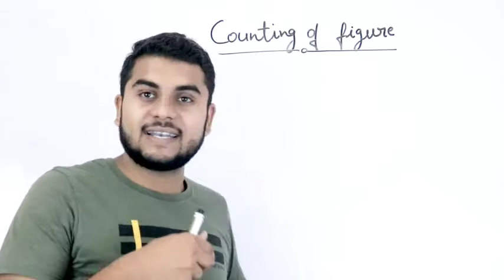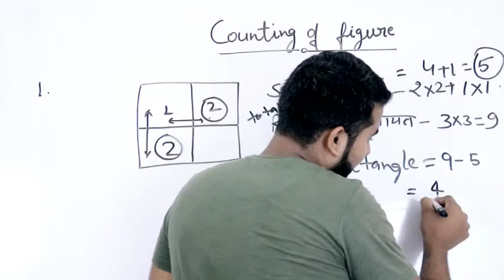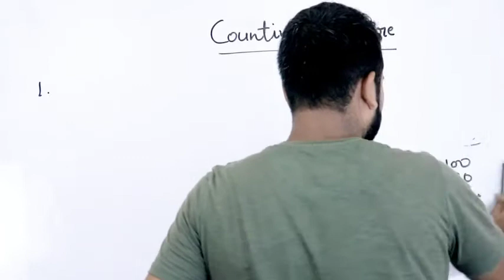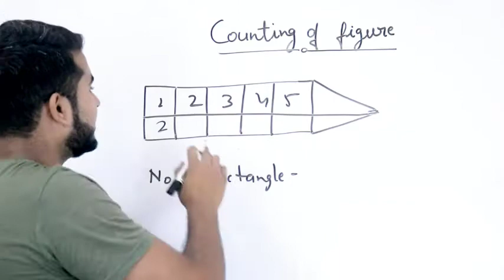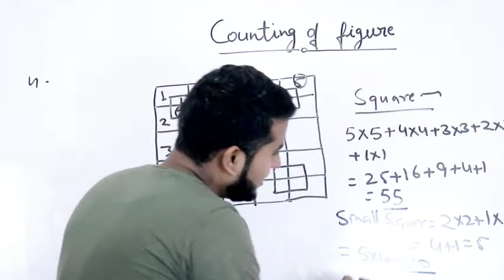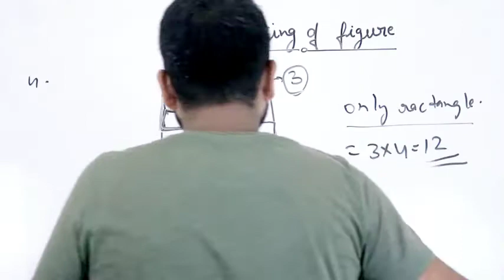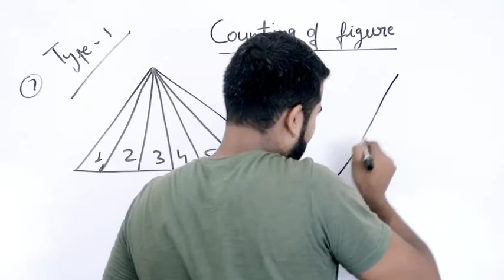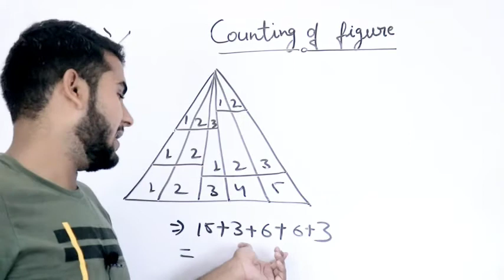COUNTING OF FIGURES |आकृतियों की गणना |PART- 1 | CHSL 60 DAYS CRASH COURSE |PADHAI LIKHAI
COUNTING OF FIGURES CHAPTER WITH SHORT TRICKS
          आकृतिओं की गणना महत्वपूर्ण ट्रिक के साथ
                SSC CHSL EXAM STRATEGY
          SSC CHSL EXAM CRASH COURSE
             CHSL KI TYARI KAISE KARE